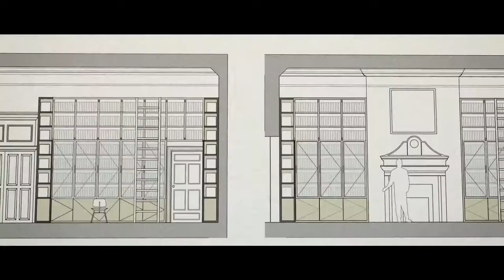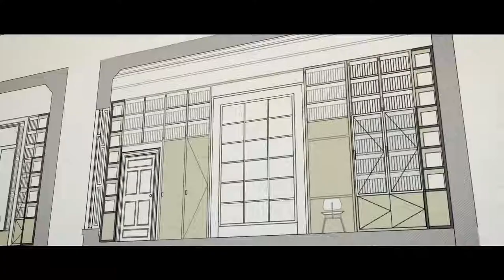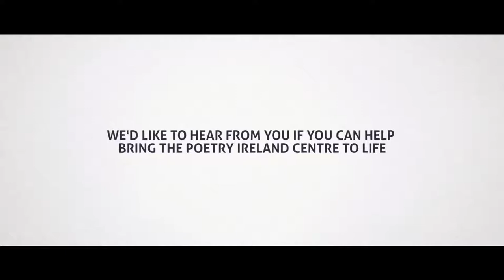No.11 Parnell Square - The Poetry Ireland Centre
Find out more about Poetry Ireland's plans to establish the Poetry Ireland Centre, an all-island institution dedicated to poetry in all its forms. Journalist Olivia O'Leary, commentator Mícheál Ó Muircheartaigh, comedian Dara Ó Briain, actor Aidan Gillen, poets Paula Meehan and Paul Muldoon, Marie Heaney and the people behind the project tell us why they think Ireland needs a home for poetry.